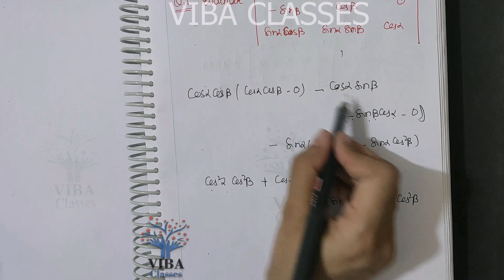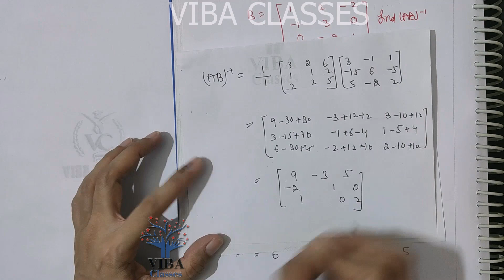✒ Determinant || Miscellaneous Exercise & Example || Questions 1 to 4|| Class -12 || Mathematics📐📊📚